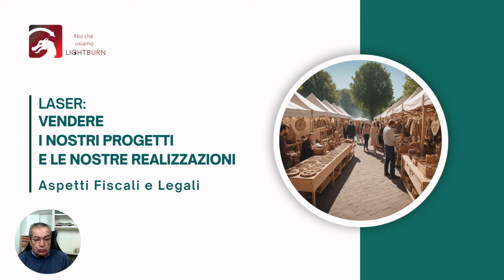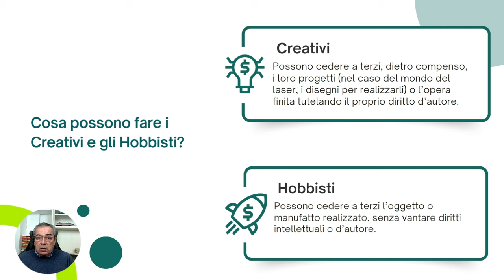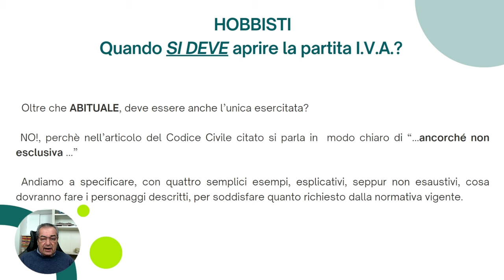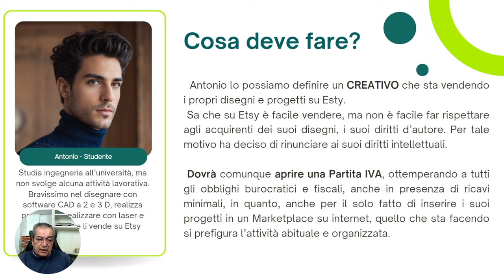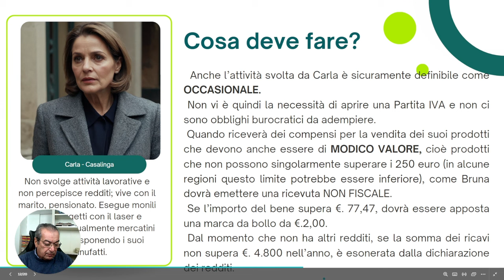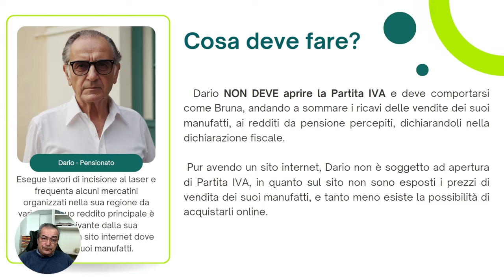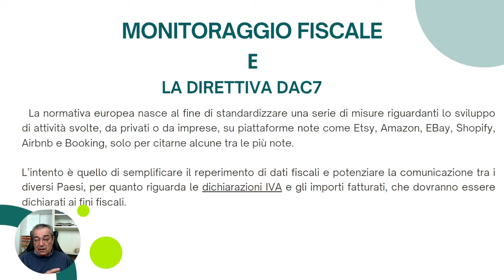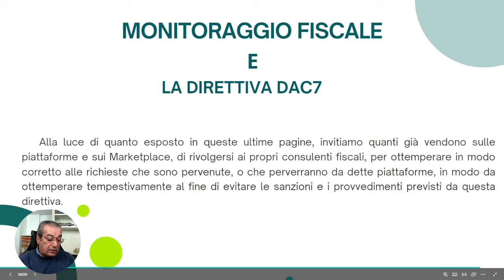Fisco e Laser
In questo video andiamo ad esaminare la fiscalità relativa alle vendite dei nostri progetti e realizzazioni.

Da questo link potete scaricare la presentazione in .pdf

Nel Blog di Roberto ci sono molti articoli interessanti riguardanti il laser.

00:00 Intro
00:01 Introduzione
01:38 Disclaimer
02:10 Hobbisti o creativi?
05:50 Partita IVA SI o NO
08:39 4 esempi di profili diversi
18:14 Monitoraggio Fiscale e DAC7
24:57 Conclusioni